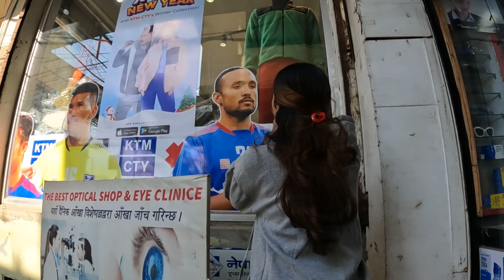Random Day vlog around Jawalakhel.